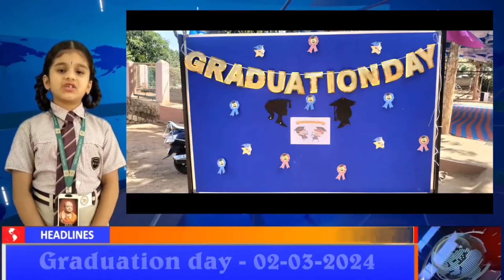March Month E - News - 2024 SJCR School Melekote cross, Doddaballapur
Video from Jyothi V